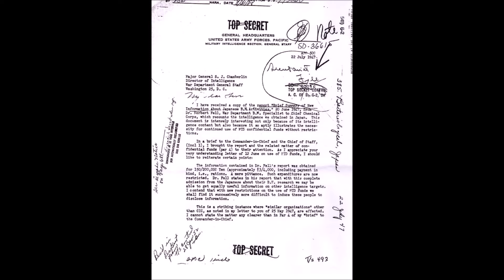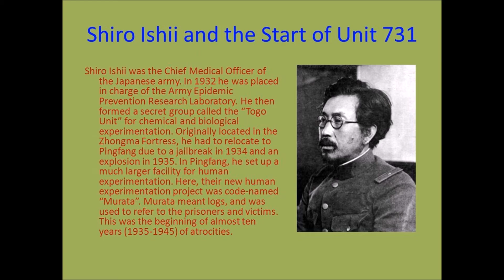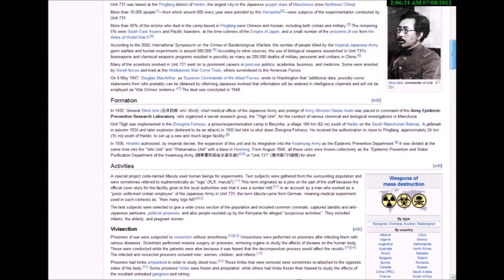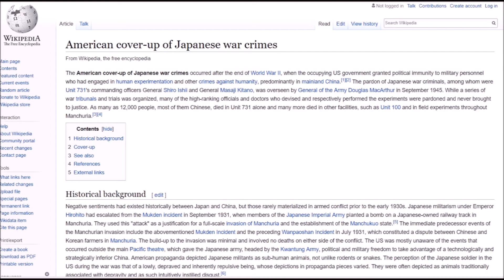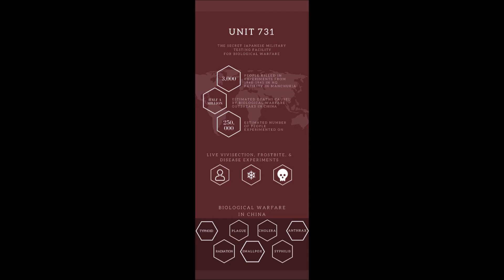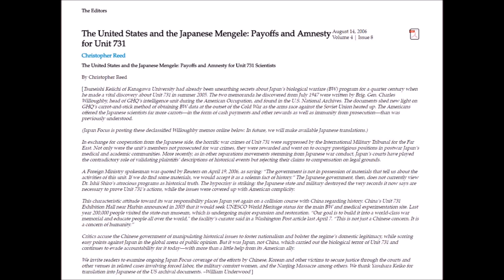Conspiracy FACT #10: U.S. cover-up of the ‘Asian Auschwitz’ (Unit 731)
Underground Knowledge host James Morcan reveals how America protected the Japanese scientists who committed some of the worst human rights violations of WW2 in the notorious Unit 731.

Number 10: The U.S. cover-up of the perpetrators of Unit 731 – the ‘Asian Auschwitz’

The New York Times: A New Look at Japan's Wartime Atrocities and a U.S. Cover-Up